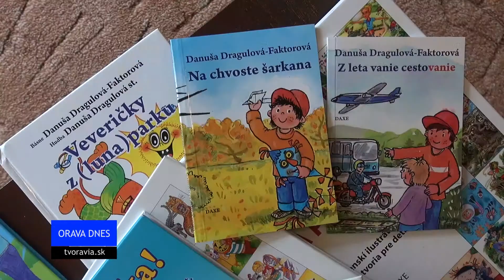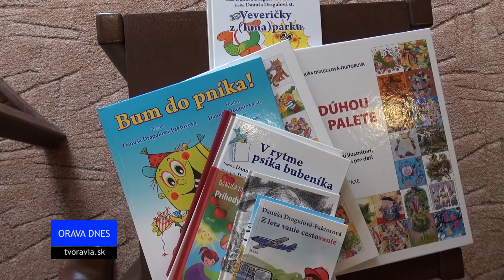NEPRESTÁVAJTE ČÍTAŤ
Aj týmto povzbudením sa prihovorila spisovateľka Danuša Dragulová-Faktorová oravským deťom na besede v Dome kultúry v Námestove. Aby pritiahla ich pozornosť ku knihám a zároveň vzbudila záujem detí o literatúru a čítanie predstavila im svoj životný príbeh.